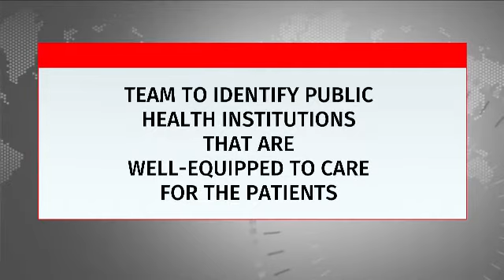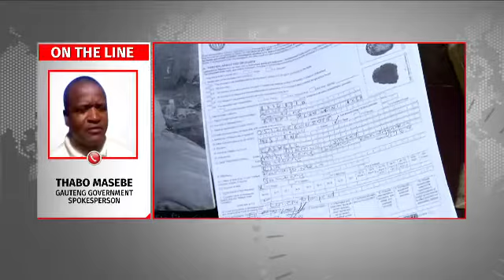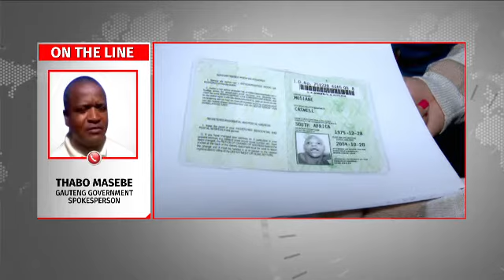Panel discussion: Who will account for 94 deaths?